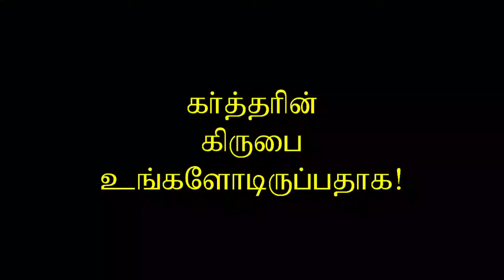027.எழுப்புதல் என்றால் என்ன? What is Revival? Dr. H. Ravikumar